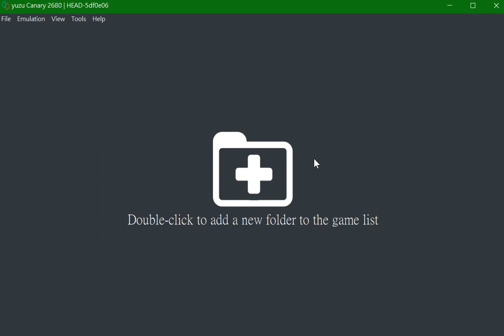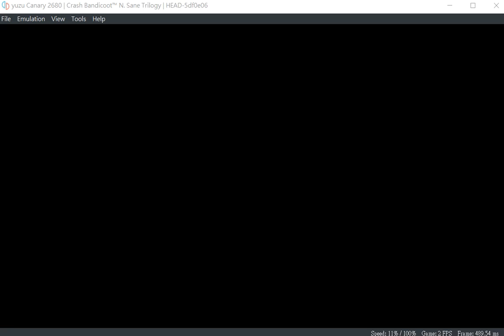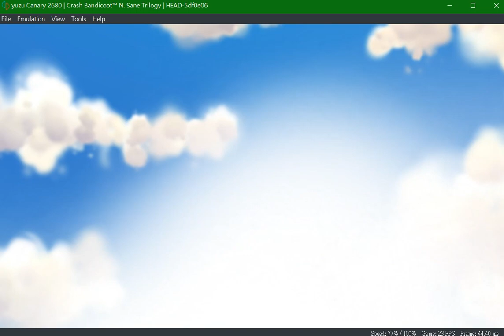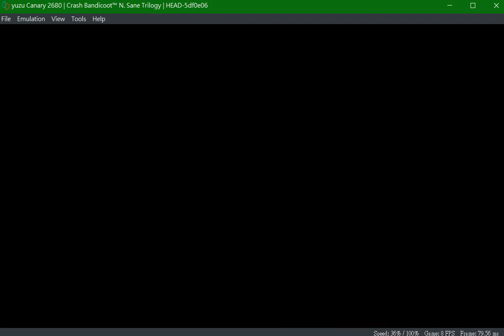Yuzu emulator Crash Bandicoot N Sane Trilogy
💻spec:i7 6700hq+gtx960m4g.Switch emulator crash bandicoot HD remaster test